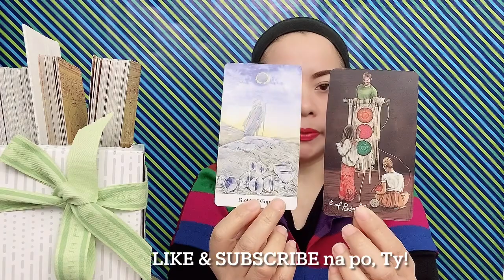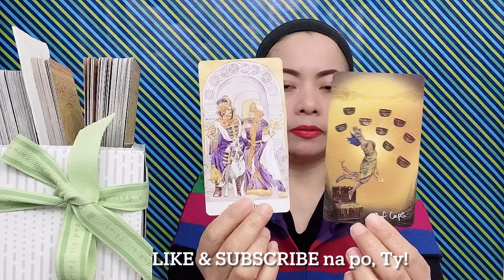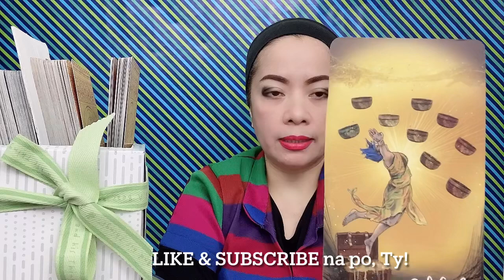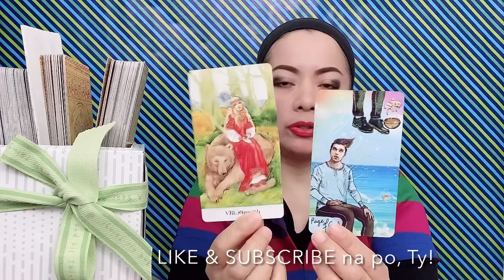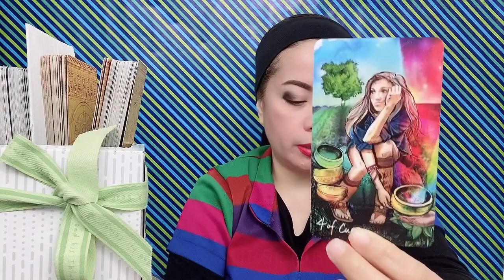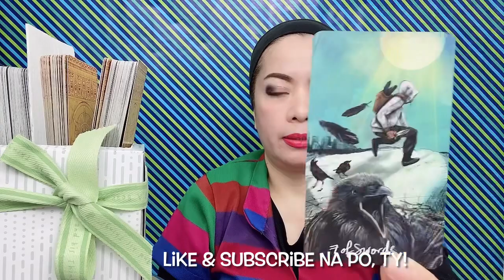BEA ALONZO & JOHN LLOYD CRUZ - HAPPY ENDING? (March 14 - 20, 2021)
In this video is the partnership/composite tarot card reading (like horoscope) for Miss Bea Alonzo and Mr. John Lloyd Cruz (Libra & Cancer signs) from to March 14 to 20, 2021. Nine (9) cards are pulled out simultaneously from 2 decks of cards, and one of them is the "KING OF CUPS" ...continue watching to know more of what the cards mean.